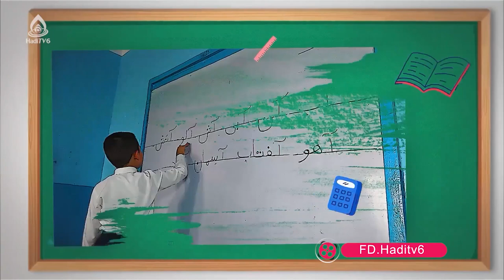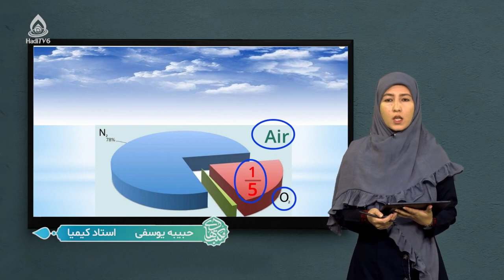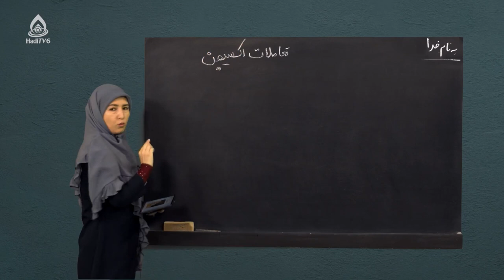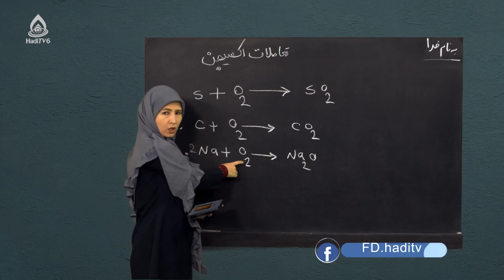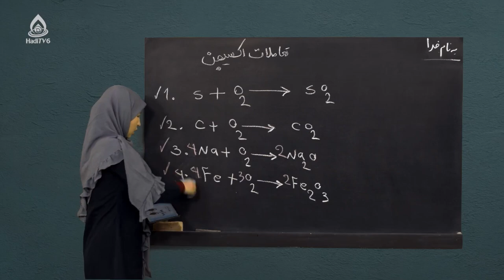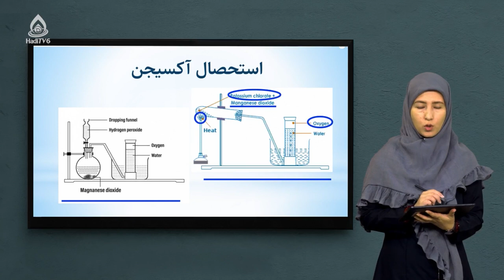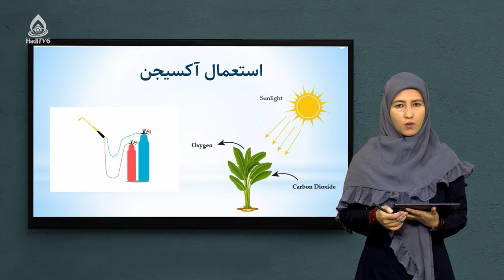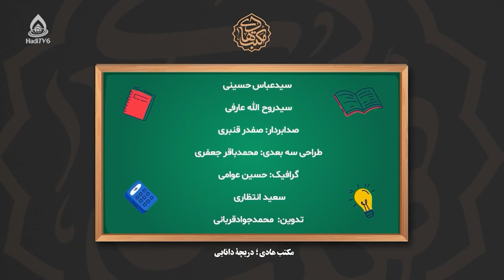کتاب کیمیا صنف هفتم، درس پانزدهم (آکسیجن)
خواص کیمیاوی آکسیجن